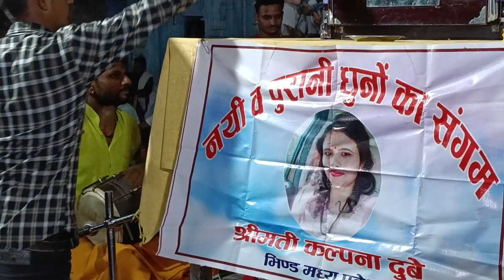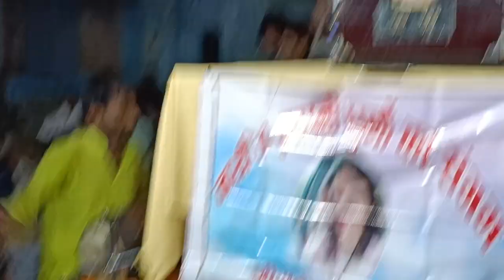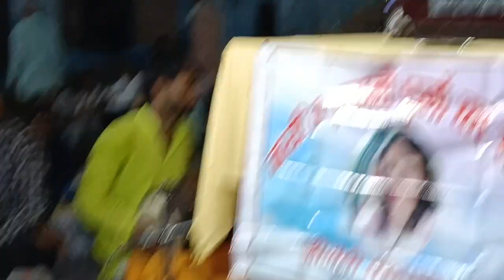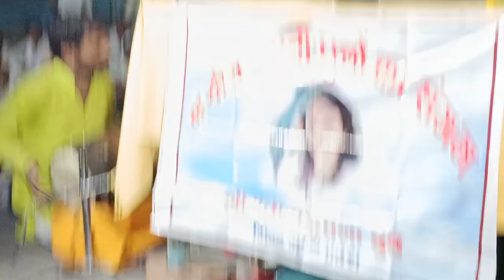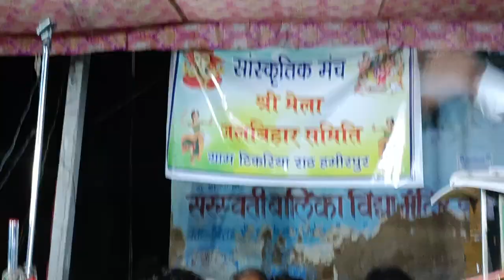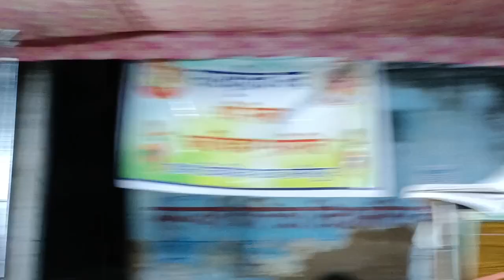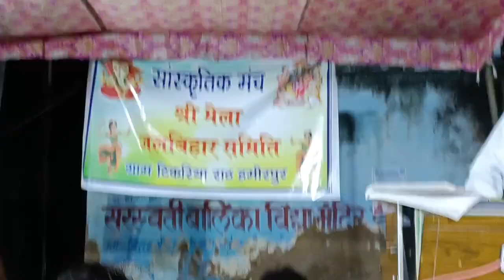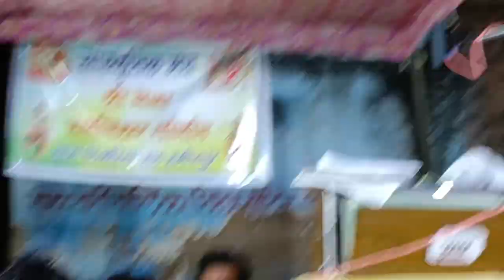टिकरिया जल विहार ।। जवाबी कीर्तन कल्पना दुबे भिंड मध्य प्रदेश ।। विनय शर्मा बुडेरा महोबा ।।